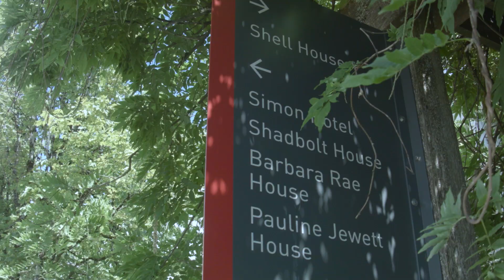How Did Simon Fraser University Get Its Name?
Ever wondered where SFU got its name? The Peak brings you some answers.

(P.S It's a lot less straightforward than you might think)

Presented by Sina Khalili